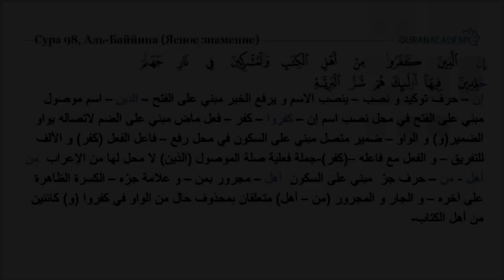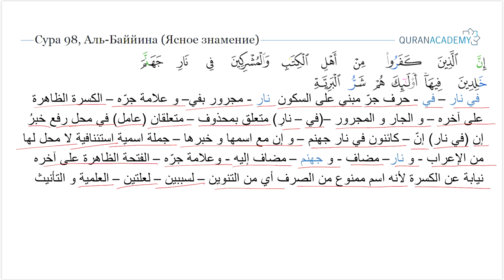Грамматический разбор суры аль-Баййина (Ясное знамение) - часть 7